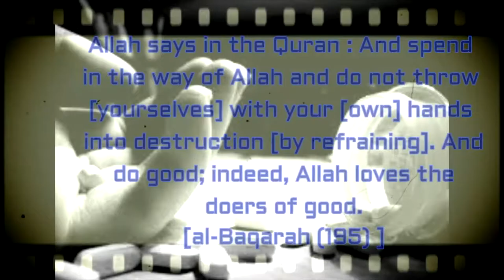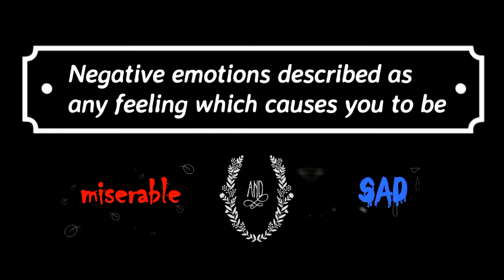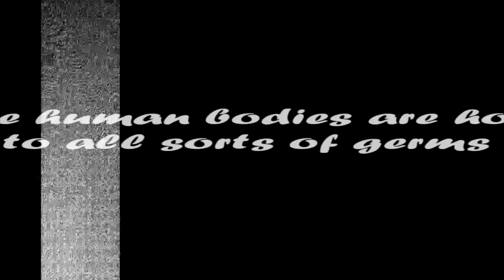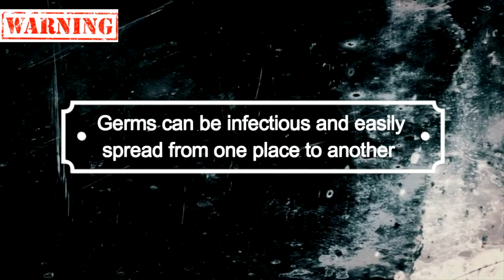Surprising Facts That Can Reduce Your Lifespan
This video aims to educate people on surprising facts regarding drug abuse, negative emotions, mobile phones, nail biting and sharing things. This video introduces definition and the effect of drug abuse, negative emotions, mobile phones, nail biting and sharing things, and how to overcome the negative emotions.

Prepared by: Razuan Hilmi Bin Md. Sulji and Hamim Aiman Bin Kamaruzaman from UiTM Puncak Alam

Sources:
A. DRUG ABUSE

1) Saw Movie main theme
2) Scary and chilling Background Music – Piano

Pictures:
1) Colourful Hd Pills.Imeg
2) Ecstasy drug.imeg
3) Morphine Iv.imeg
4) Ice drug.imeg
5) Cocaine drug.imeg
6)Weeds/Cannabis .imeg

Background Video:
1) Confession of a Heroin Addict – youtube
2) Heroin Highlife - youtube
3) Documentary drug addicts – youtube
4) Drug Reward System (Limbic system, and  nervous system - youtube

Al-quran : Surah Al-Baqarah ayat 195 – meaning and      translation

References :
1) Drug Behaviours and Drug Reward System

B. Negative Emotions

AUDIOS:
1. Hard Hip-Hop Instrumental/Beat 2017
2. Best Rap Freestyle Battle Instrumental Beat

VIDEOS:
1. Clips from Despicable Me 2 - youtube
2. Clips from Inside Out - youtube

IMAGES
1. Heart Disease.imeg
2. Hypertension meter.imeg
3. Depression Person.imeg
4. Courage the cowardly dog – Su**d Dog scare.imeg

Videos Background
1. Jogging Hd Nike Promo – youtube
2. Tony Hawk pro skater showdon – youtube
3. Soccershowdown : practicing Groundmoves - youtube

References
1) Negative emotions - Better Health Channel

C. MOBILE PHONES

MUSIC
1) IPHONE GNOME – REMIX
2) DIALING TONE

VIDEOS BACKGROUND
1) CELL PHONE CALLLING PRANK PART 1 – MALL - YOUTUBE
2) CELL PHONE PRANK CALLING PART 3 – AIRPORT – YOUTUBE
3) CELL PHONE RADIATION POPS OUT POP CORN!! – YOUTUBE

IMAGES
1) CELL PHONE RADIATION.IMEG
2) CELLPHONE RADIATION AND FREQUENCY.IMEG
3) RADIATION SYMBOL.IMEG
4) BLOOD PRESSURE.IMEG
5) RISK OF CANCER AND BRAIN TUMOUR.IMEG
6) SPERM MOTILITY.IMEG

REFERENCES
1) Cell Phones and Cancer Risk Fact Sheet - National Cancer Institute

2) Article – newspaper Kosmo

D. NAIL BITING

VIDEO BACKGROUND
1) NAIL BITING.MP4 – YOUTUBE
2) DO NOT BITE YOUR FINGERNAIL – YOUTUBE

MUSIC
1) BLEACH OPENING 14
2) Hard Hip-Hop Rap Instrumental Beat 2015

PICTURES
1) THINKING PERSON.IMEG
2) BACTERIA IMAGES- COCCUS BACILLUS AND FUNGUS.IMEG
3) HEALTH SYMBOL.IMEG
4) RESEARCH SICENTIST.IMEG
5) FINGERNAIL.IMEG
6) TOILET SEAT IMEG
7) QUESTION MARK. IMEG
8) PARANOCHIA.IMEG
9) HERPETIC WHITLOW.IMEG
10) PUS BATH.IMEG
11) DIARRHEA.IMEG
12) BITING FINGERNAIL.IMEG (3)
13) FINGERNAIL WARNING SYMBOLS.IMEG
14) HAND CLEAN.IMEG

REFERENCES
1) 5 Little-Known Dangers of Nail Biting - Mercola Articles - Dr. Mercola

2) 11 Slightly Horrifying Facts That Will Stop You Biting Your Nails

E.SHARING THINGS

VIDEOS BACKGROUND
1) KIDS PLAYING AT HOME – YOUTUBE
2) ANIMATION SHARE DAILY TOOLS ( BRUSH TEETH) – YOUTUBE
3) CATS PLAYING AND DO NOT WANT TO SHARE – YOUTUBE
4) MICROORGANISM UNDER HD COLOUR MICROSCOPE- YOUTUBE
5) COCCUS BEHAVIOURS- YOUTUBE
6) MICROORGANISM SWIMMING UNDER MICROSCOPE – YOUTUBE
7) ANIMATION CARTOON MEME SHARING THINGS- YOUTUBE PART 1
8) ANIMATION CARTOON MEME SHARING THINGS– YOUTUBE PART 2
9) HAND SANITIZER FORMULAE AND CONTAINS – MP4

IMAGES
1) ECOLI.IMEG
2) STREPTOCOCCUS.IMEG
3) TREPENONA.IMEG
4) WARNING SYMBOL. IMEG
5) HEPATITIS.IMEG
6) MENINGITIS.IMEG
7) STREP THROAT.IMEG
8) DO NOT SHARE WARN.IMEG
9) TOOTHBRUSH CARTOON.IMEG
10) TOOTHPASTE.IMEG
11) DRINKS ANIMATION.IMEG
12) SONY EARPHONE WHITE .IMEG
13) JOHN RAMBO IN 2004. IMEG
14) JOHN RAMBO HAS CHANGED 2013.IMEG

MUSIC
1-  “No Sleep” – Hard Trap Hip Hop Beat Instrumental (Prod: Danny E.B)
2- LIGHTNING RINGTONE

REFERENCES
1) The Things You Should And Shouldn't Share With Pals - Digg